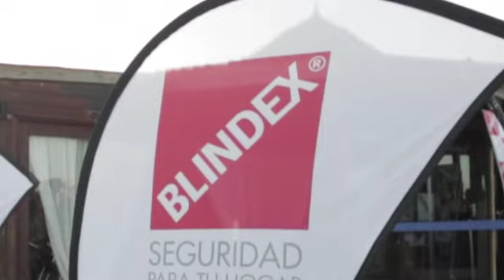EVENTO BLINDEX CANDELARIA TINELLI PUNTA DEL ESTE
Un atardecer con la frescura del arte de Candelaria Tinelli y su aporte al compromiso de BLINDEX con los valores sociales.
El arte solidario tuvo una cita imperdible el 5 de enero en el Páru del Mantra de Punta del Este (Uruguay). Cande pintó sobre BLINDEX una obra de gran tamaño que será donada en Buenos Aires a la Fundación Sagrada Familia.
El sereno entorno del Mantra Beach Club fue el marco de este acercamiento de la marca a la comunidad que permitió compartir el proceso creativo de esta joven artista.  Un momento para relajarse, una vivencia diferente en la movida esteña.